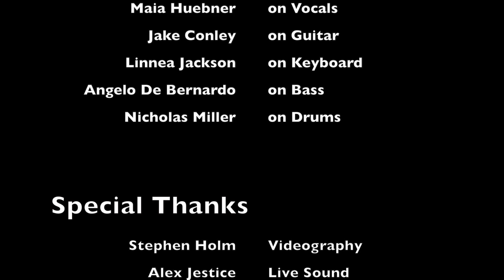BNM's SLIME covers "Steady as She Goes" @ Pono at The Reef Bar 4/30/17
Real Rock Band Program Presents... SLIME
Performing "Steady as She Goes" by The Raconteurs @ Pono Hawaiian Grill at The Reef Bar  in Santa Cruz, CA